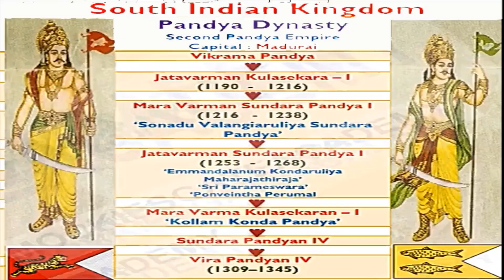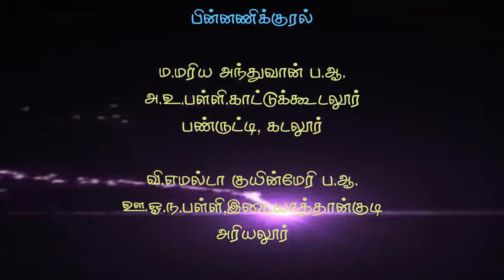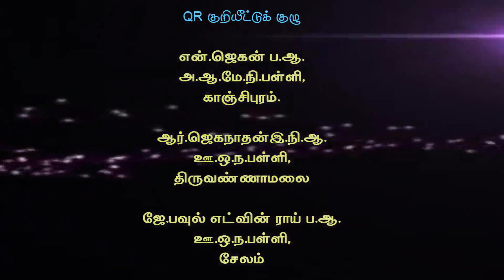தென்இந்தியப் புதிய அரசுகள் பிற்காலச் சோழர்களும், பாண்டியர்களும்